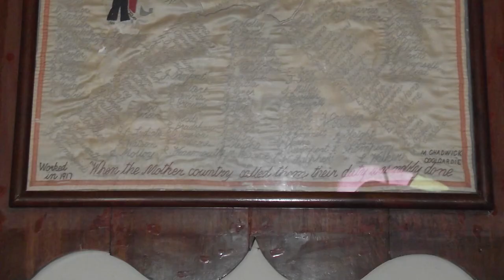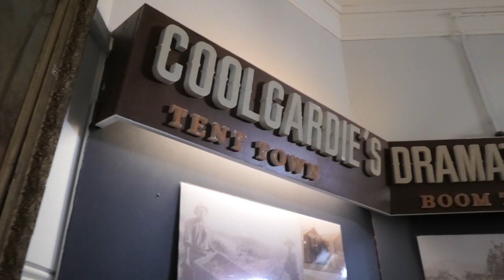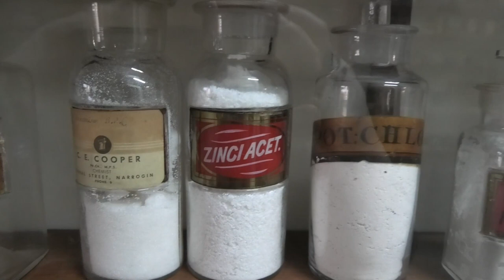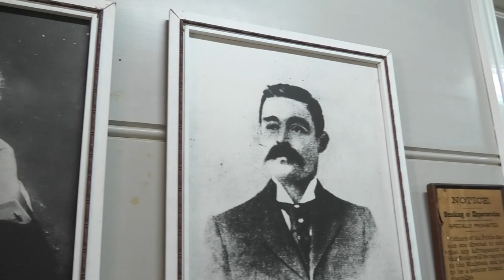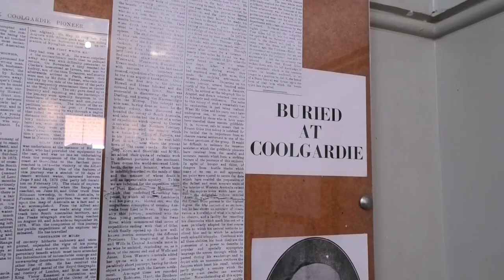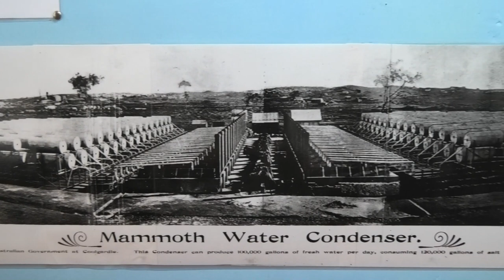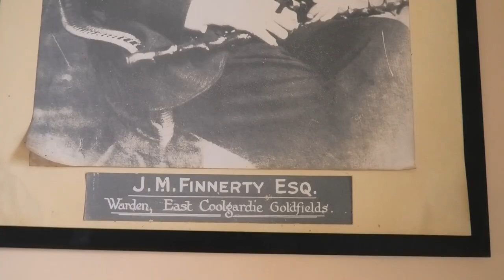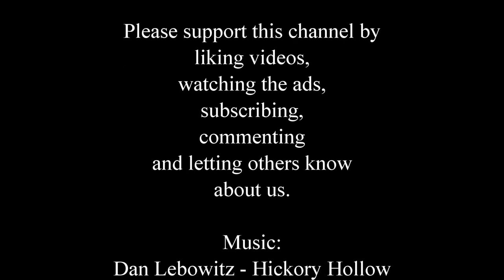Coolgardie - Western Australia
The Coolgardie of today is a pleasant inland town, which has retained many aspects of its rich and colourful past.

The Shire of Coolgardie has a population of approximately 5,000 people and encompasses an area of 30,400 square kilometres, incorporating four townships namely, Coolgardie, Kambalda, Kambalda West and Widgiemooltha.

The township of Coolgardie is situated 558 kilometres from Perth and 38 kilometres from Kalgoorlie. The townsites of Kambalda and Kambalda West are situated approximately 640 kilometres from Perth and 50 kilometres from Kalgoorlie.

The local industries within the Shire of Coolgardie consist of Gold Mining, Nickel Mining, Pastoral, Tourism, Commercial/Retail and Light Industrial.
Coolgardie's real attraction today is to give visitors an insight into early pioneering life. The many heritage listed buildings combined with a well signposted heritage walk around the town make it one of the 'must see' places in the goldfields.

Gary Weir
Jeff & Sonia Gandle
Narananas

Hans-Joachim Goepel